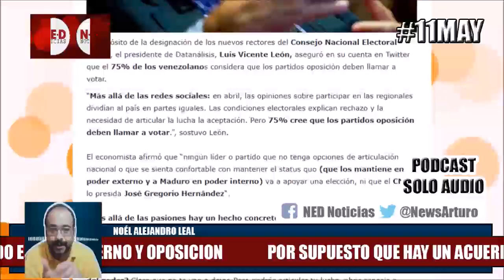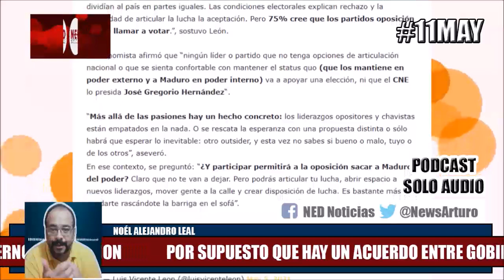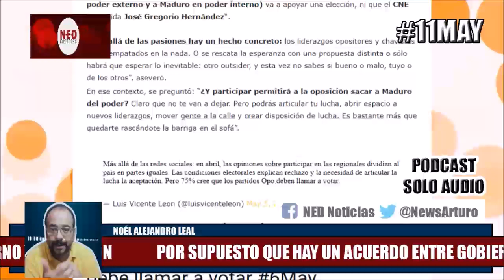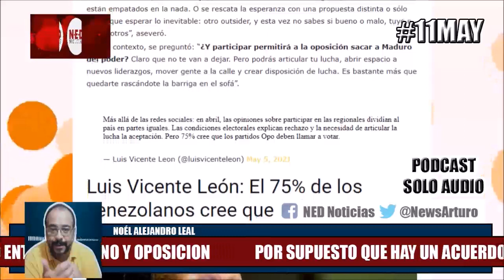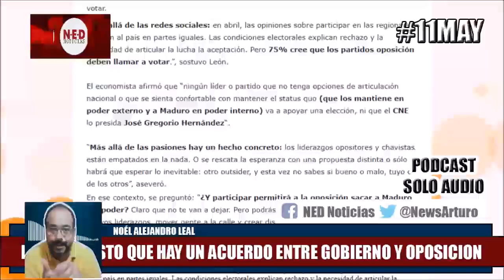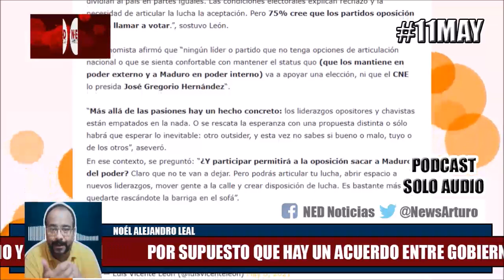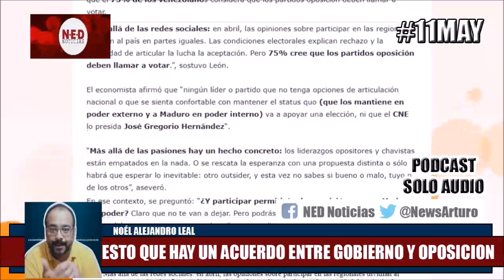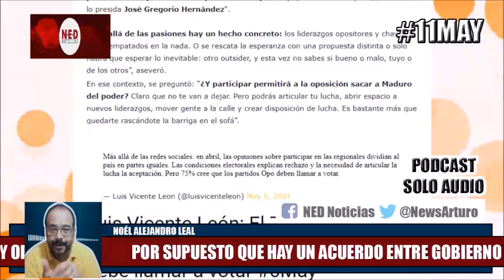POR SUPUESTO QUE HAY UN ACUERDO GOBIERNO OPOSICIÓN 11May Noél Alejandro Leal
Noél Alejandro Leal Domingo 9 de Mayo de 2021